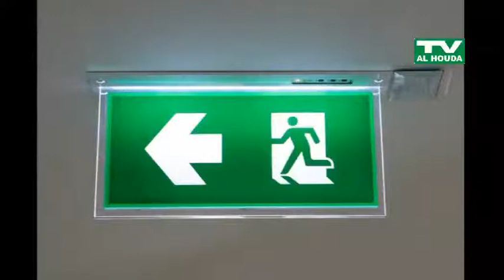YAM_METGA .N°71 ANIMATEUR MOHAMAD ZIBA INVITE RAMUALD ILBOUDO /